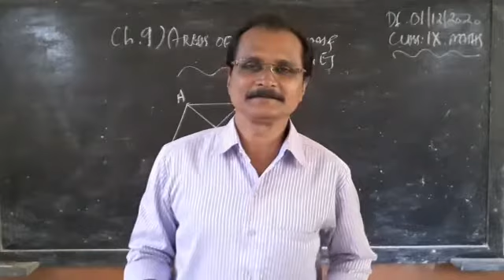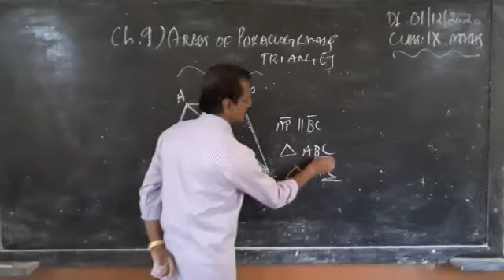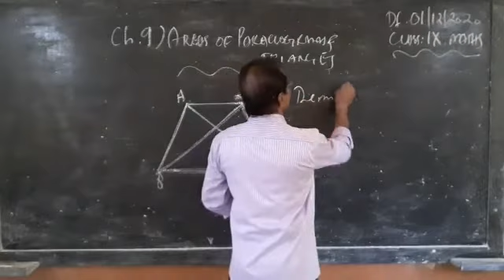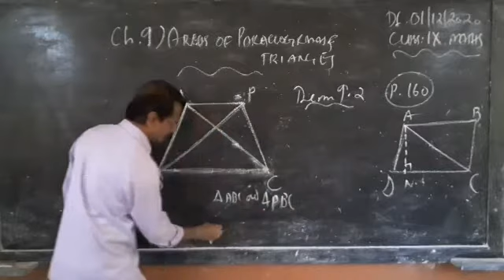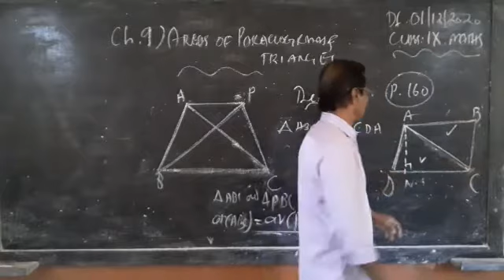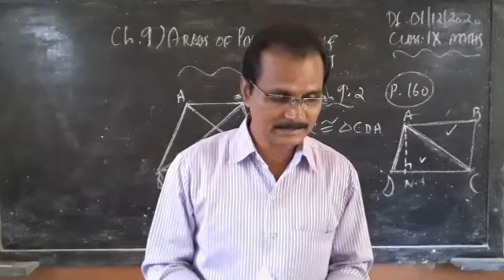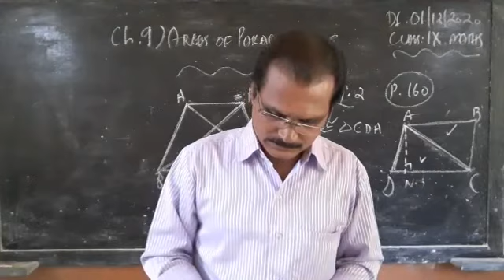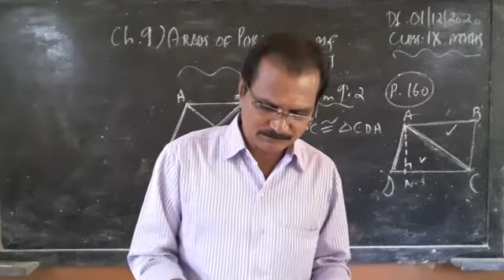129) CLASS 9 | MATHS | Ch 9 Areas of Paraellograms 2